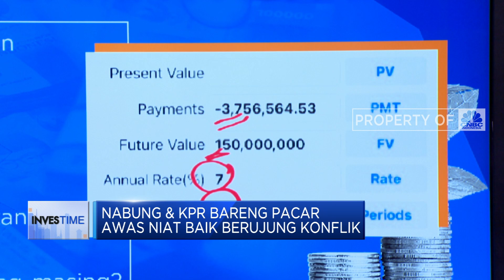Tips Nabung Asik Bareng Pacar Tanpa Konflik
Apakah boleh menabung bersama untuk jangka panjang? Tentu saja, jawabannya boleh asalkan pasangan paham akan konsekuensi yang terjadi nanti.

Nah Financial Expert CNBC Indonesia Olivia Louise berbagi tips bagi Sobat Cuan yang mau nabung asik bareng pacar tanpa konflik.

Selengkapnya saksikan diskusi Syafrina Nasution dengan Financial Expert CNBC Indonesia Olivia Louise di Program Investime, Jumat (09/06/2023). Terus ikuti berita ekonomi bisnis dan analisis mendalam hanya di